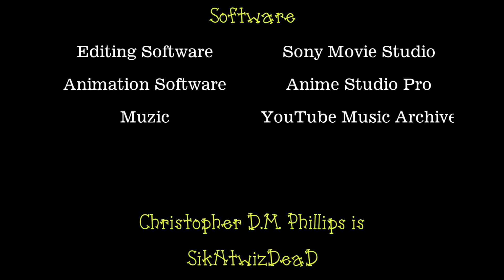Flight Suit:Three Way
SikNtwizDeaD Studios proudly presents... More with the Iron Suit, adding a new Character that I made, so far...